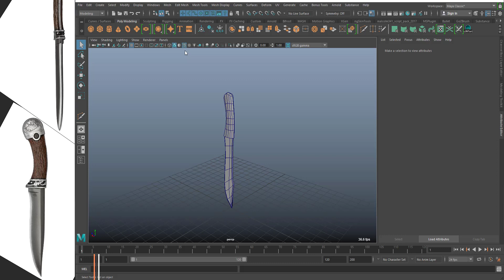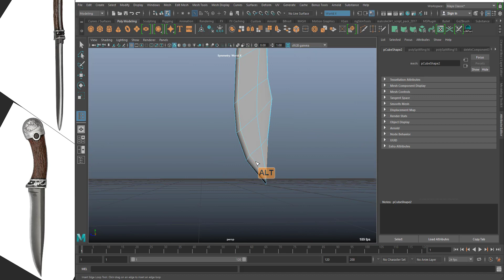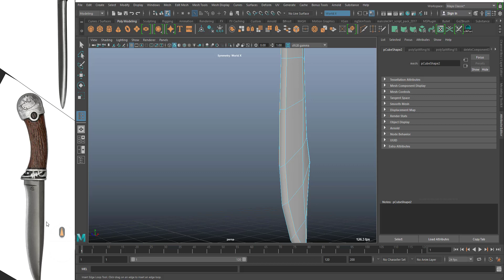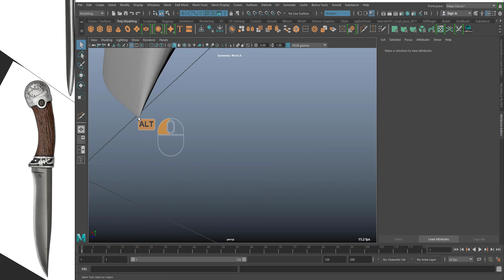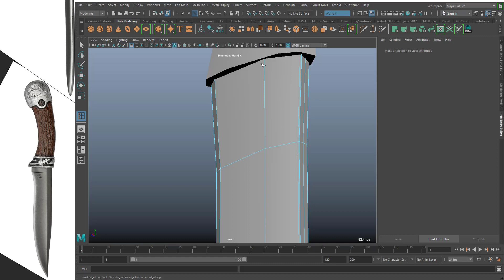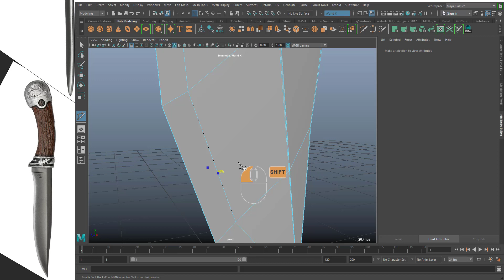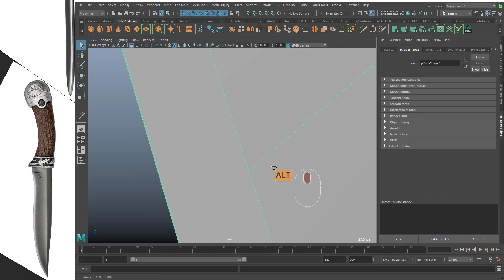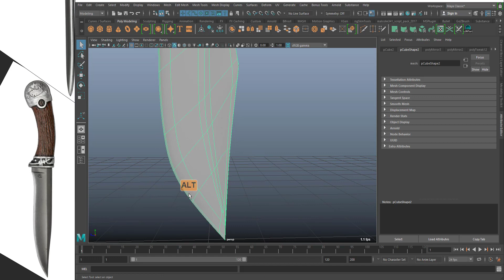Week2-02 Prop Modelling Demo 3